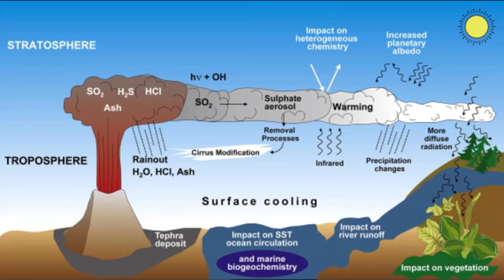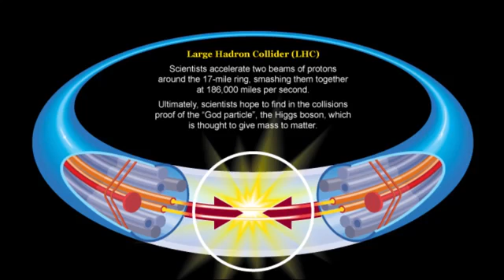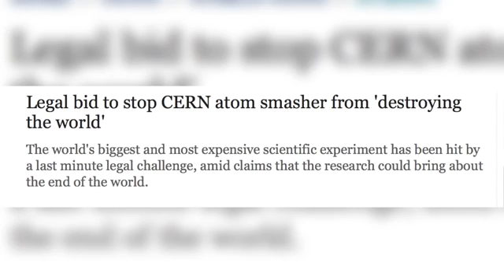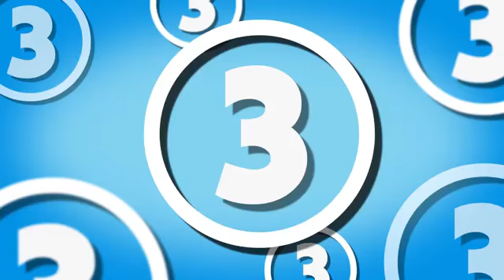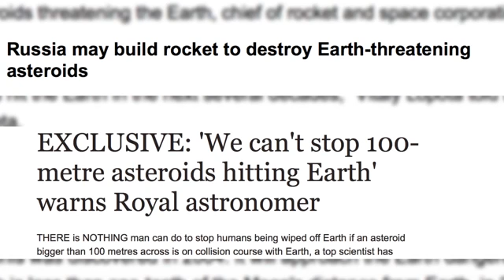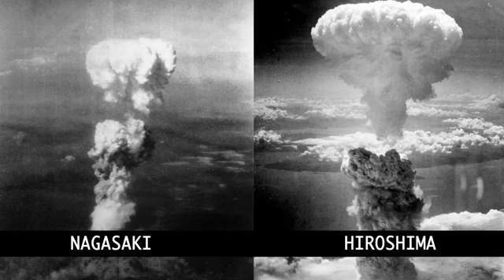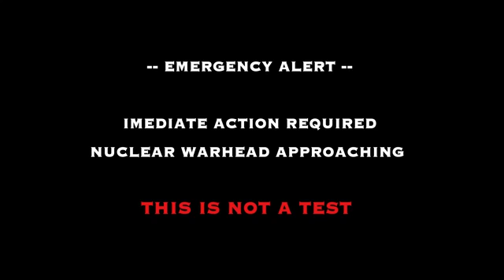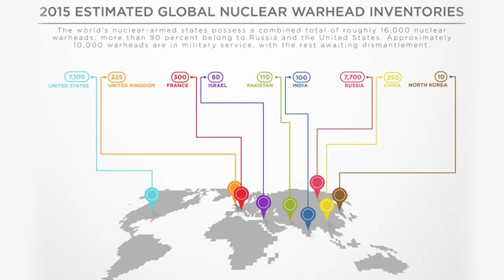5 Times Humans Came Close To Extinction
Its crazy to think that if any of these five scenarios did cause the extinction of the human race, I wouldn't be writing this and you wouldn't be reading this right now! Its hard to wrap your head around, but here are five times were if things went a little different that would have been the end of human life.

From a super volcano that is beleved to have reduced the population to a small amount 70,000 years ago, to the accidental nuclear wars mainly between Russia and the US that could have caused nuclear warheads being launched. To the 1.5 mile astroid that flew past the earth in 2015, had it changed its path we would have had no chance of stopping it from wiping out our planet.